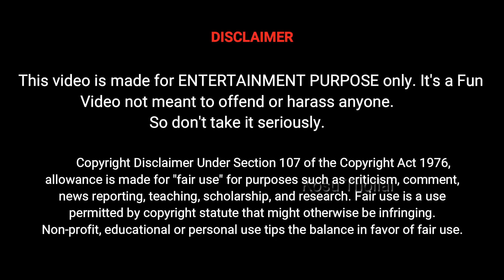Aquaman 2 Movie Review | AquamanReview Movie Troll | Aquaman and the Lost Kingdom Meme Review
Aquaman and the Lost Kingdom is a 2023 American superhero film based on the DC character Aquaman and directed by James Wan. It stars Jason Momoa, Patrick Wilson and Amber Heard.
The film is scheduled to be theatrically released on 21 December 2023 in Hindi.

Star Cast : JasonMomoa AmberHeard PatrickWilson and others.

Producer
Director

Aquaman 2 Movie Review | Aquaman2Review Movie Troll | Aquaman 2 Meme Review | Jason Momoa
Aquaman and the Lost Kingdom Movie Review | AquamanandtheLostKingdomReview Movie Troll | Aquaman and the Lost Kingdom Meme Review | Jason Momoa
Aquaman 2 Movie Review | AquamanReview Movie Troll | Aquaman and the Lost Kingdom Meme Review | Jason Momoa

Aquaman and the Lost Kingdom Meme Review,
Aquaman 2 Meme Review,
Aquaman Meme Review,
Aquaman Troll,
Aquaman and the Lost Kingdom Troll,
Aquaman 2 Troll,
Aquaman Roast,
Aquaman 2 Roast,
Aquaman and the Lost Kingdom Movie Review,
Aquaman and the Lost Kingdom Review,
Aquaman 2 Movie Review,
Aquaman Public Review,
Aquaman Public Response,
Aquaman Reaction,
Aquaman Movie Meme Review,
Aquaman Movie Troll,
Aquaman Trailer,
Aquaman Public Talk,
Aquaman James Momoa,
Tamil Troll,
DC Movies,
Tamil memes,
Trending Memes,
Aquaman Amber Heard,